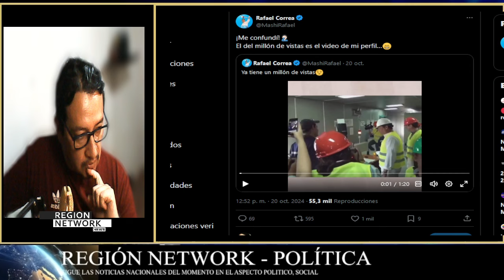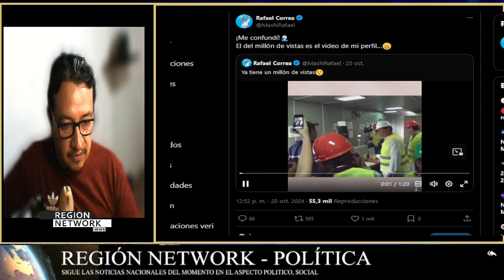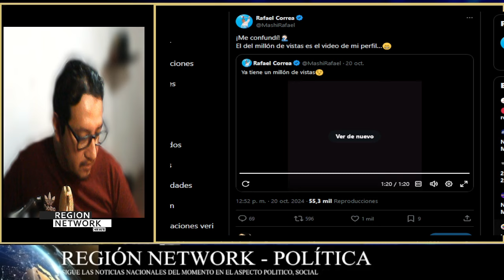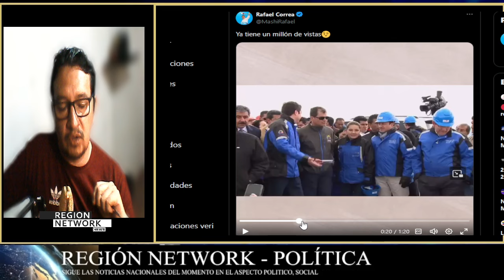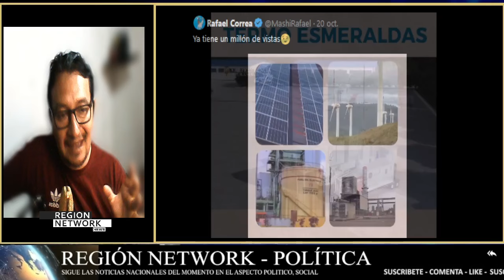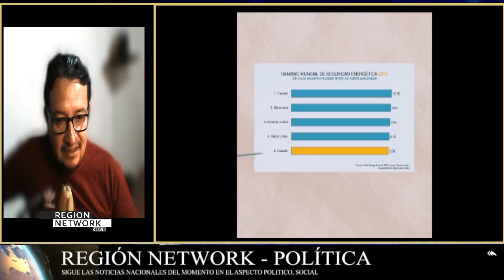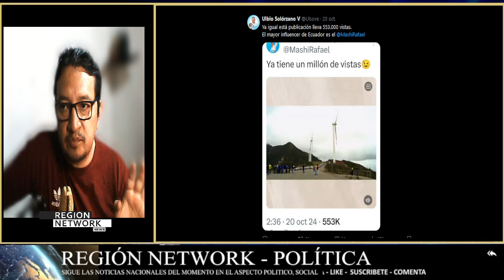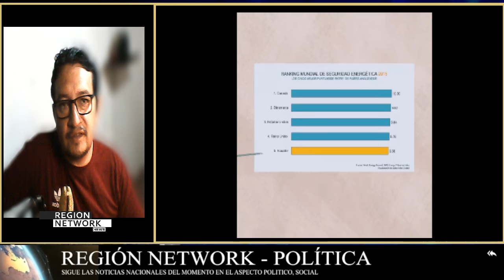¡CORREA Y LE MEGA VIDEO VIRAL DE LAS OBRAS HIDROELÉCTRICAS QUE NOBOA NO QUIERE QUE VEAS!